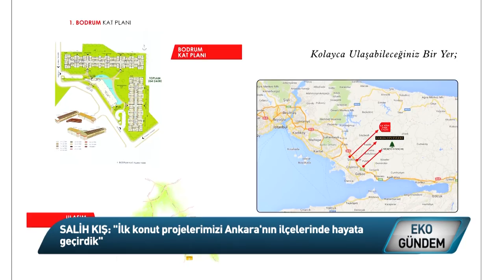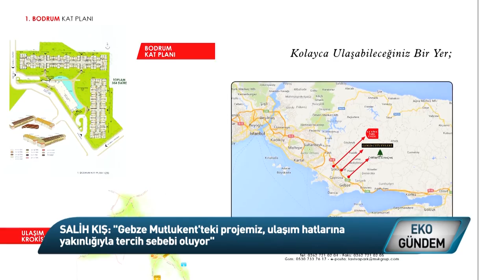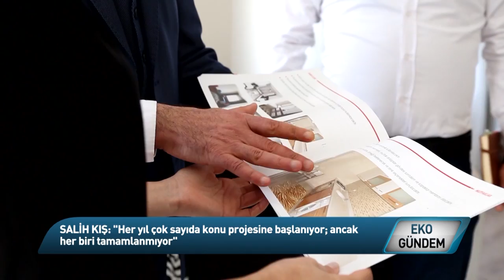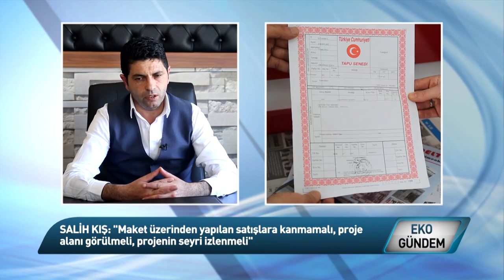MSK İnşaat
Ankara'da kurulup Türkiye genelinde binlerce konut, devlet dairesi, okula imzasını atan MSK İnşaat son dönemde Kocaeli bölgesinde 3 ayrı konut projesiyle dikkat çekiyor.. YKB Mehmet Salih Kış, 1980'lerden bu yana güven inşa ettik diyor..